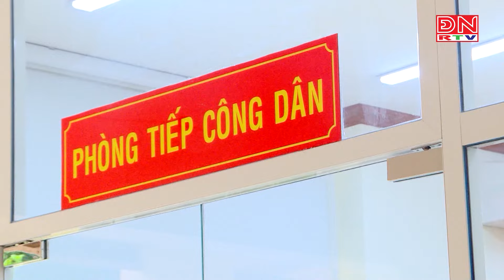Đổi mới tư duy làm việc từ việc nâng cấp công tác tiếp dân